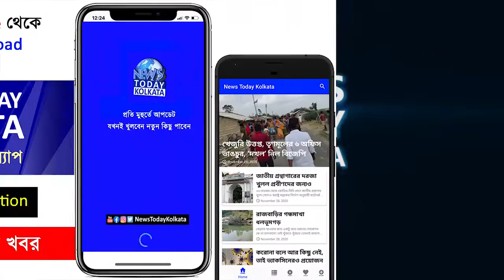উপনির্বাচনের পর ফলাফল নিয়ে কি বললেন মহুয়া মৈত্র ?? - Mahuya Maitra speech